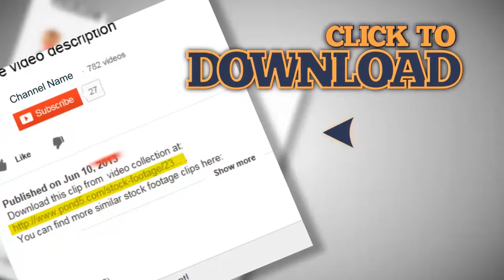Montage of Business People Working With Cell Phones. Stock Footage